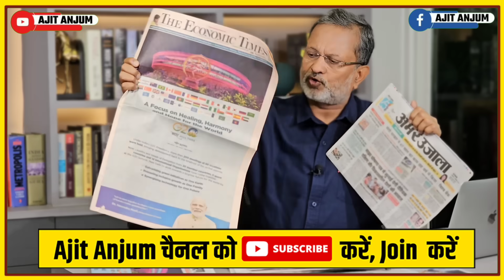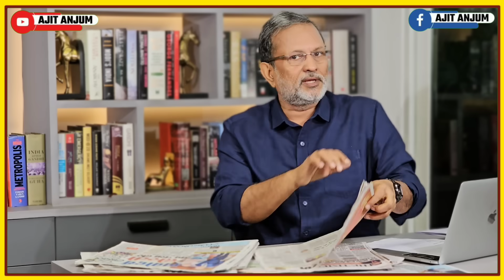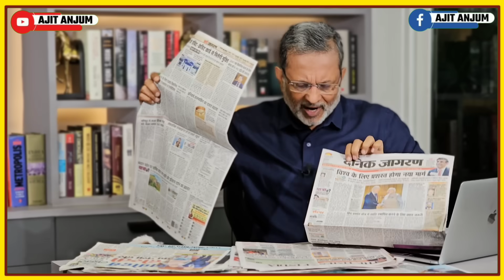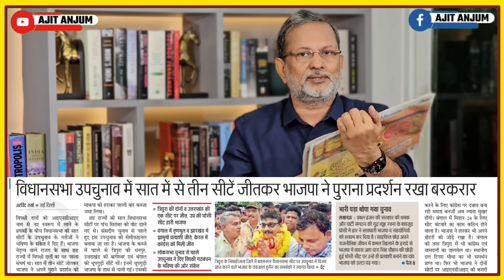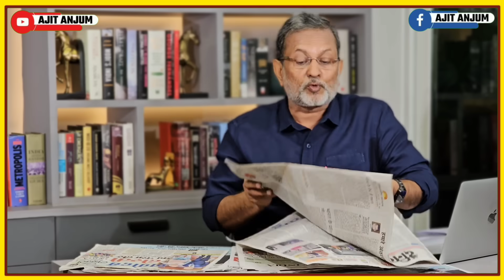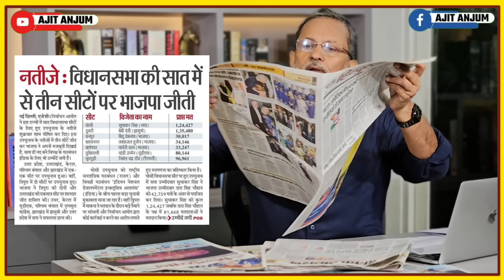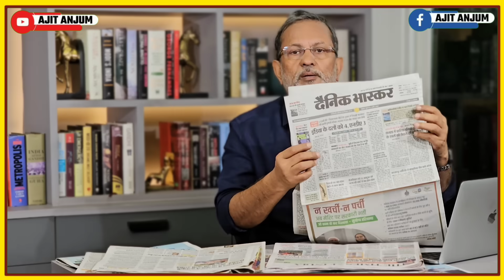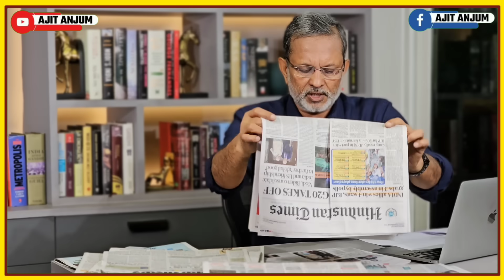Modi - Yogi राज में मीडिया का ये खेल समझना आपके लिए जरुरी है - Ajit Anjum